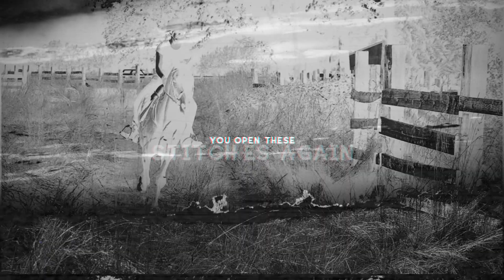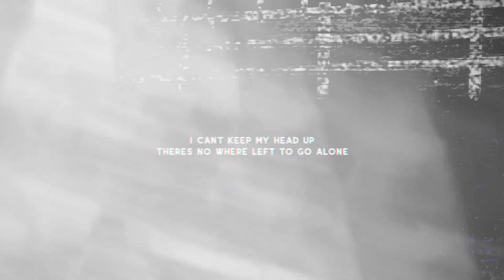stitch up this heart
{ hd makes things pretty }

Thank you all for your kind comments on my last video, I will be sure to look over them all soon. ♥
I haven't really edited creatively for awhile but this song inspired me. Just a lot going on, a lot of feelings and emotions I don't know how to cope with yet. All I can do is wish for better days.